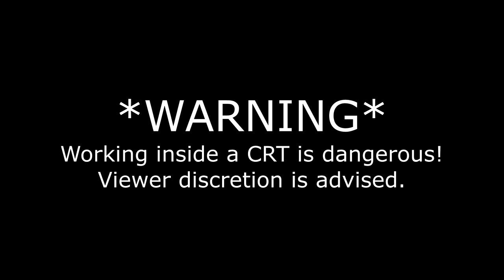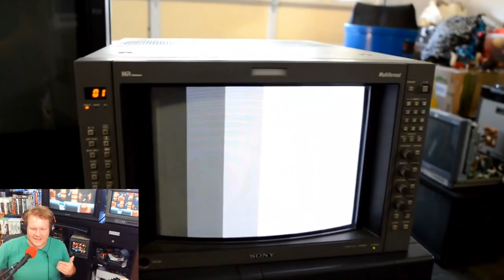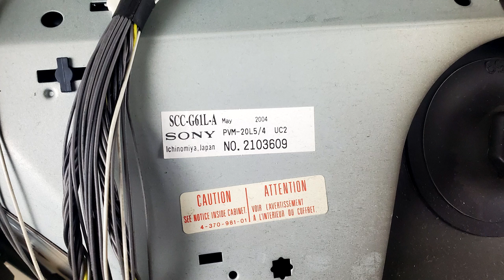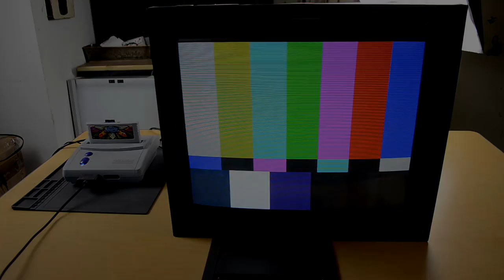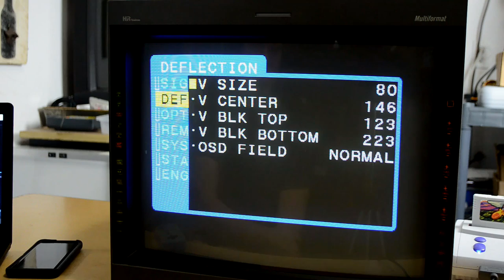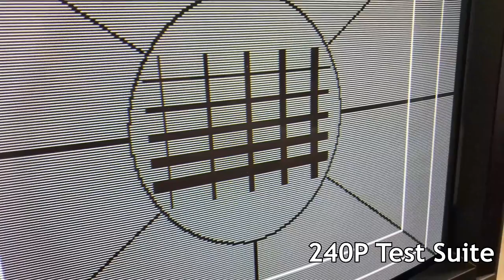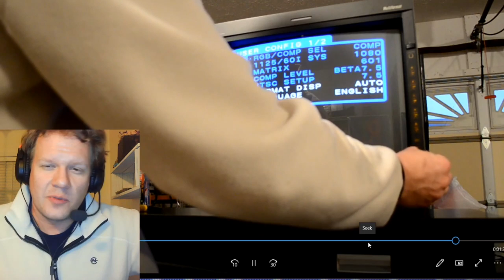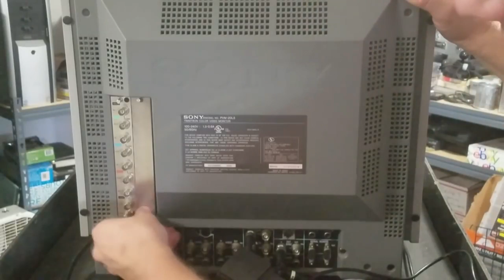Retro Tech Marathon - The Sony PVM 20L5 CRT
Various episodes focused on the Sony PVM L5 Multiformat Trinitron CRT Monitor.  This includes hours of tips and demonstrations on everything from servicing to setup on many 20L5 and 14L5 PVMs.

Retro Tech Marathons contain several past episodes compiled into one single extended video. These types of videos are great to put on in the background or see something from a new perspective.

📺 Episodes
0:00 - Restoring a Sony PVM 20L5 for My Life in Gaming!
21:34 - Sony PVM 14L5 CRT Tube Repair for My Life in Gaming!
37:45 - The Sony PVM 20L5 – The Best PVM CRT in the World!
43:19 - Taking Apart a Pro CRT: SONY VPM 20L5 Tear-Down
1:07:33 - Viewer’s Dusty PVM 20L5 gets a Deep Clean!
1:43:15 - “Crystal” clear picture on Sony’s BEST PVM CRT: 20L5 Hardware upgrades
2:02:47 - Sony PVM 20L5 Input Resolution Testing & Calibration – SUPER CRT Fun!
2:30:21 - Hiring Bad CRT Techs! | Featuring 2 Sony PVM 20L5 Trinitrons
2:51:12 - The Sony PVM 20L5 has No Power! | Can this CRT Masterpiece be saved?
3:01:40 - Is the Sony PVM 14L5 the BEST 13” CRT? Vital Restoration
3:09:56 - Sony PVM 20L5 | Monitor & Restoration Project Overview
3:22:36 - Sony’s Nightmare CRT Chassis! | PVM 20L5 – Savon Pat’s Cap Kit Installation
3:42:03 - Sony PVM 20L5 | Calibration & 3DO Testing – CRT Perfection!
3:56:21 - The BEST way to Ship a CRT – Sony PVM 20L5
4:06:40 - Sony PVM 20L5 Review Part 1 – Set up & Walkthrough
4:19:47 - Sony PVM 20L5 Part 2 – Cleaning inside & Yoke Repair